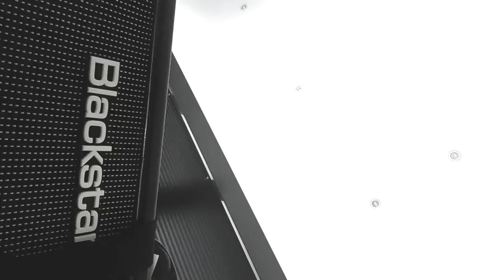Funk Track Idea in C#m7b13 - Paul Molyneux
Funk Track Idea in C#m7b13